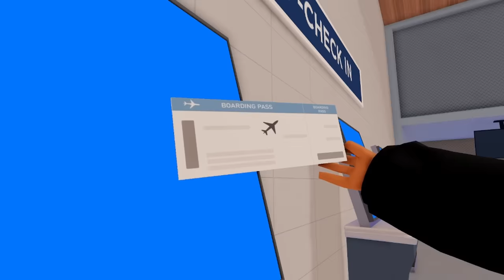KIDNAPPED IN PARIS! (Berry Avenue Movie) With Voice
imblushangel

Inspiration @Euina  🩵🩵

-What do you use to film with? Obs
-What app do you use to edit with? davanci resolve 18!
-Can you add me as a friend on roblox!? No, because there is a friend limit of 200 people and it wouldn’t be fair to all of my fans! srry!
-Can I be in your videos? As of now I have spots taken for people playing my Roleplay family, but if I need any help in videos I will let y’all know!!